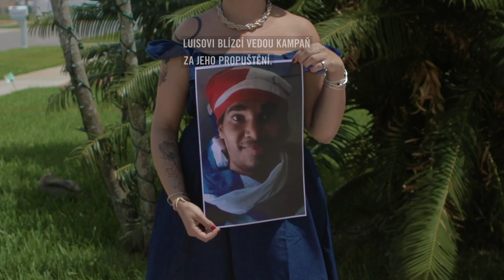Maraton psaní dopisů 2022: Kuba- video k případu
MARATON PSANÍ DOPISŮ 2022
Největší celosvětová dopisová akce proti bezpráví se blíží. I obyčejný dopis dokáže nespravedlivě vězněného člověka dostat z vězení. Zapojte se do Maratonu psaní dopisů i vy.

Za obranu svobody slova stráví kubánský umělec pět let v cele.
Kubánský umělec Luis Manuel Otero Alcántara byl uvězněn na základě dystopického zákona č. 349, který umožňuje místním úřadům cenzurovat umělce a jejich tvorbu. Jako důležitá postava protestního hnutí San Isidiro byl po zveřejnění videa, na kterém ohlásil svou účast na protivládních demonstracích, zadržen a za zavřenými dveřmi odsouzen k pěti letům ve vězení. Svoboda projevu je základní lidské právo. Postavíte se s námi proti umlčování umělců?